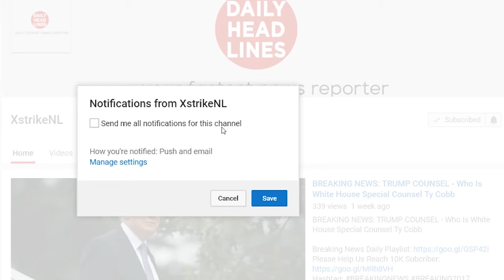Breaking News: 09/02/17 - GOP lawmakers are battling Trump and their party on DACA - September News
●●●●Daily Headlines●●●●